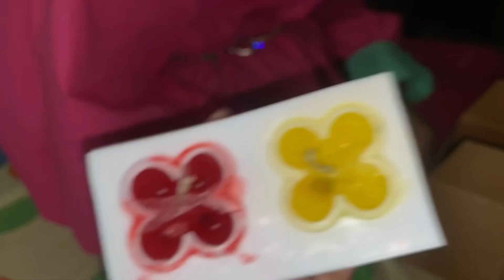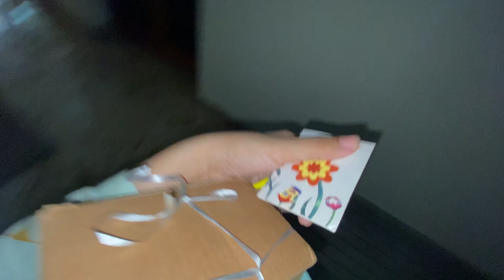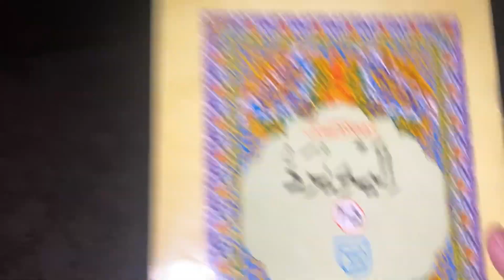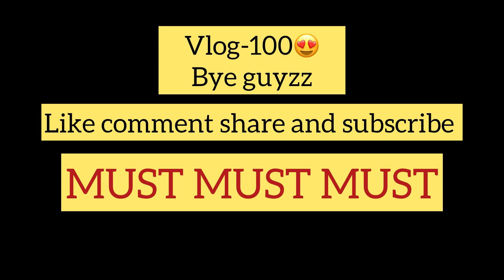THE CANDLE RESULT🥺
Vlog-100

we are done with 100 vlogs guys so so excited tomorrow will be an celebration video InshaALLAH🥺❤️ thankyou for all the love you gave uptill now.
Today’s video was about MINI BUBBLE CANDLE RESULT which we all have been waiting for from yesterdays vlog and MashaALLAH MashaALLAH it turned out so so so good i am soo happy with the result!! And with that, Eshaal went to her friends house and vlogged there so do check and watch the whole video!